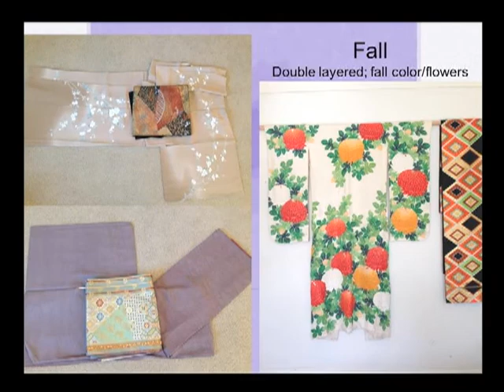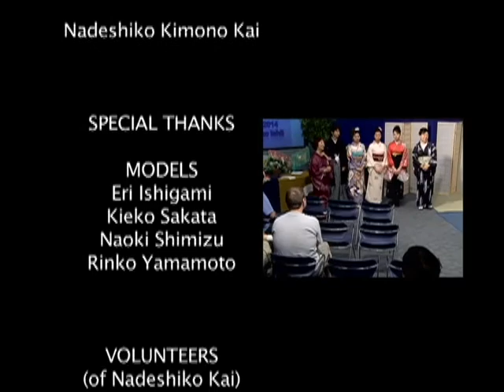Kimnono Demo Lecture (CC)